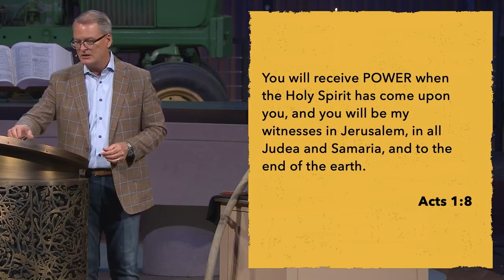Tractors and the Holy Spirit | Rev. Adam Hamilton | Church of the Resurrection